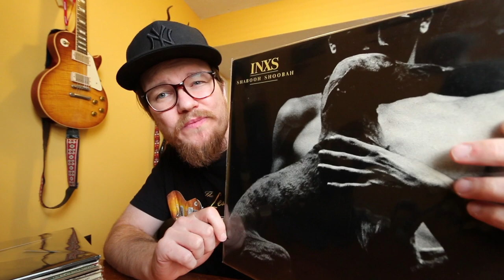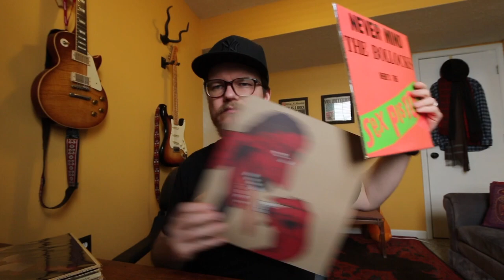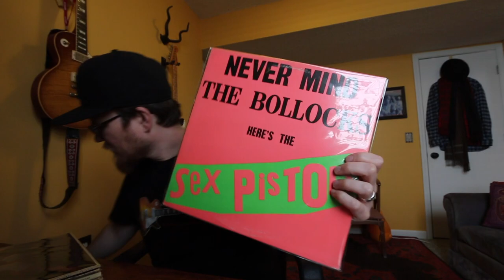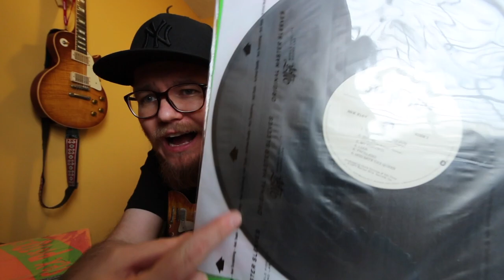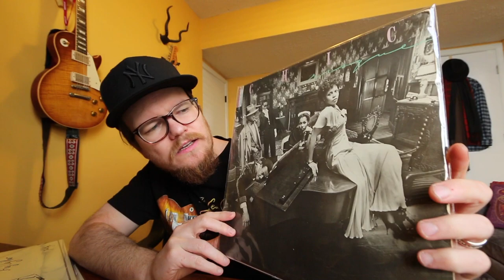BOBBRADLEY VLOG SET TWO #3 VINYL SCORES, NEW TUNES AND JAZZ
BOBBRADLEY SET TWO #3 BOB SHOW HIS RECENT VINYL FINDS HAS REHEARSAL AND CHECKS OUT THE NELS CLINE SHOW!